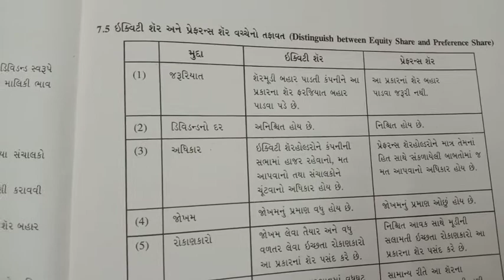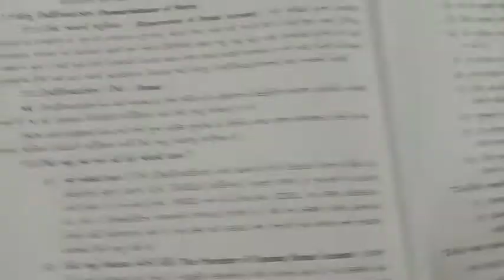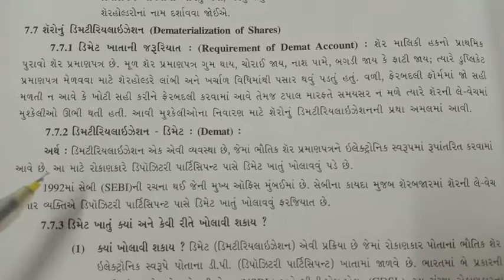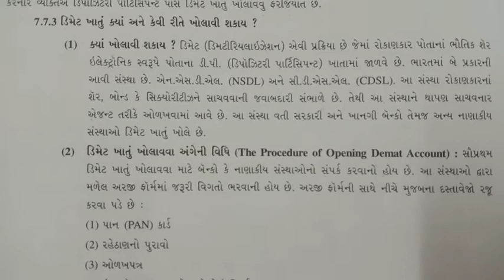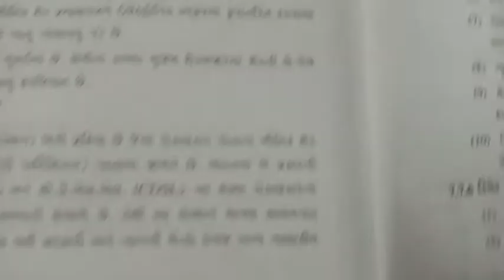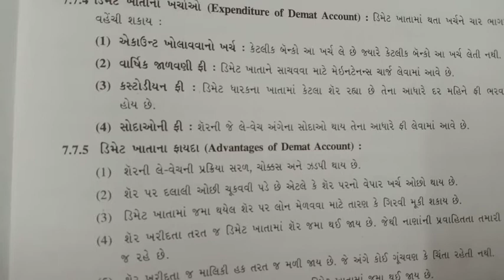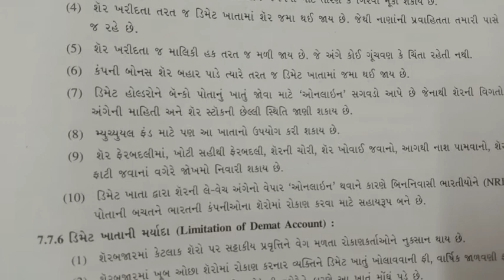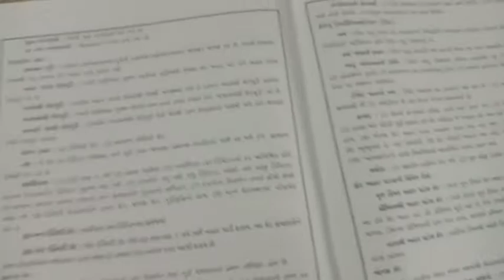STD 11 SP CH 7 PART 3